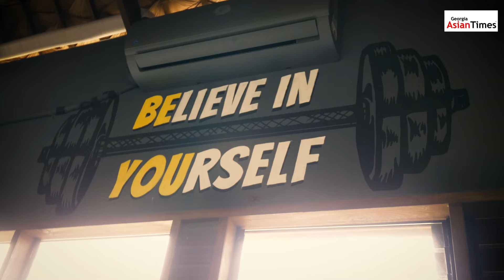Usapang Pinoy chat with Hidilyn Diaz, Olympics Gold Medalist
Usapang Pinoy's Jane Rolen chats with Hidilyn Diaz, the Philippines 1st Olympics Gold Medalist, on the newly established Hidilyn Diaz Weightlifting Academy in the Philippines.